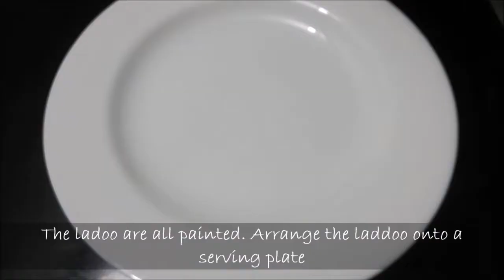Apple Ladoo | Ladoo Dilait | Apple Shaped Milk Ladoo | Ladoo Pomme | Divali Sweets| Mauritius | TTK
Hello everyone! In this video, we will show you how to make Apple Shaped Milk Ladoo easily at home. Hope you give this recipe a try & share your feedback with us. :)